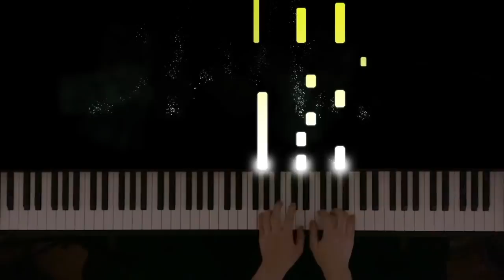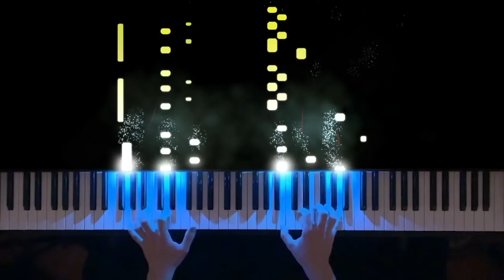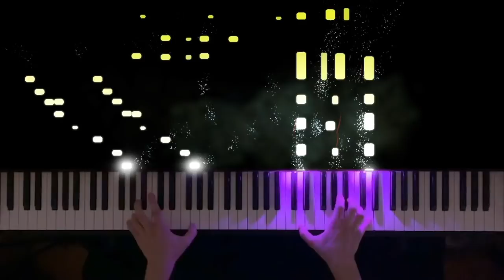Super Mario Galaxy - Rosalina in the Observatory (Advanced Piano Tutorial)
This is my take on 'Rosalina in the Observatory' from Super Mario Galaxy as part of a versus series with my friend and fellow YouTuber, Erik C. Check out his arrangement

~ Jonathan